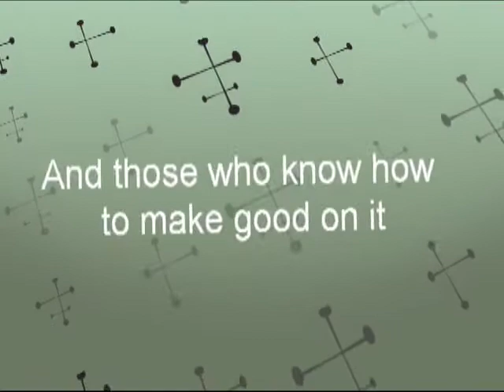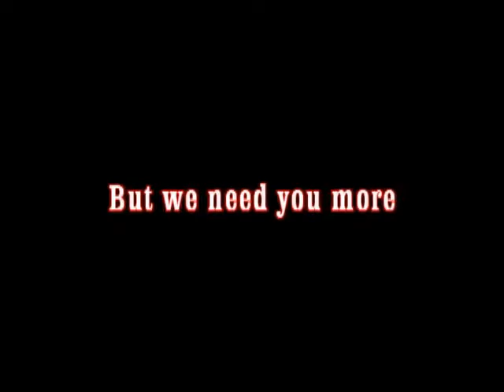Our Lady- Our Future President